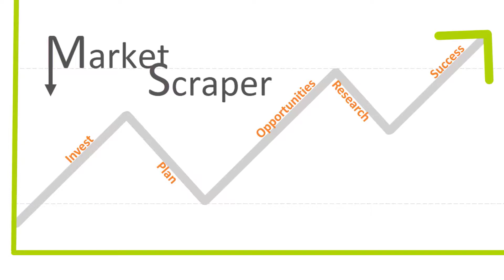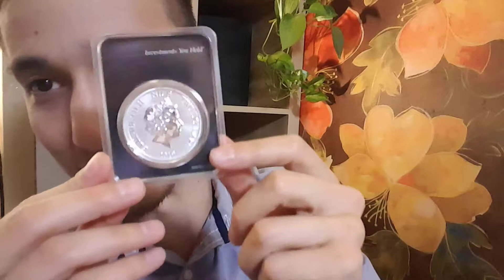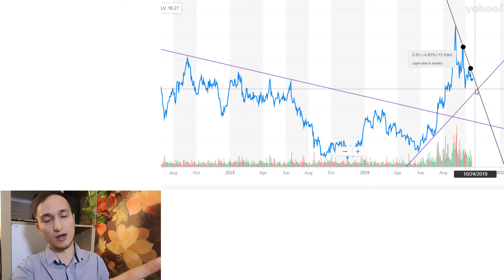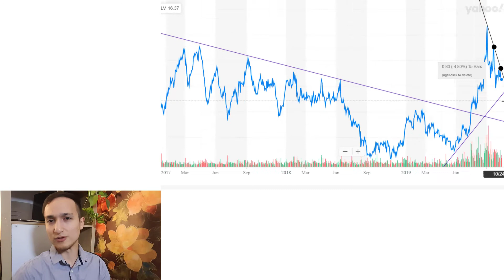How to Invest in Silver? Coin Unboxing! Technical Analysis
Learn about different ways to invest in silver and other precious metals. Why they are worth a spot in a diversified portfolio. Does the silver technical analysis present an interesting opportunity?

Always keep in mind that trend lines are only significant until they are not. Trend lines mainly help us understand how an equity has performed in the past to be mindful of potential scenarios and understand if similar investor behavior may occur again.